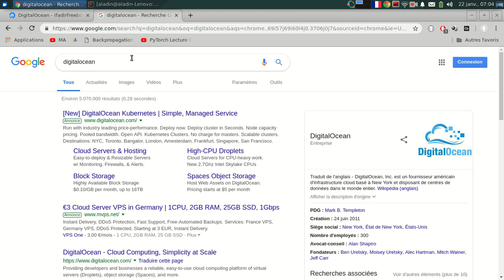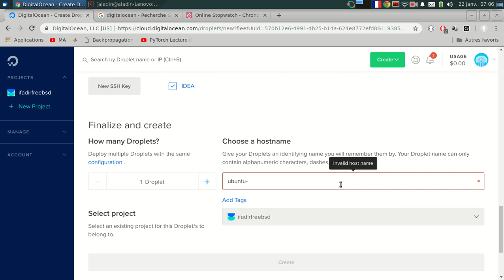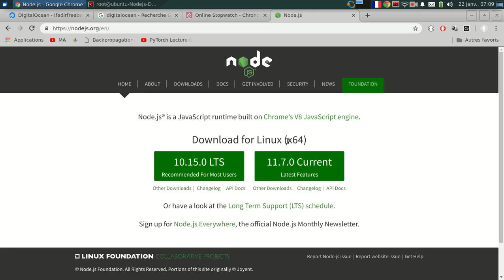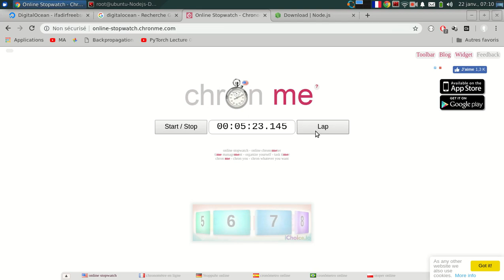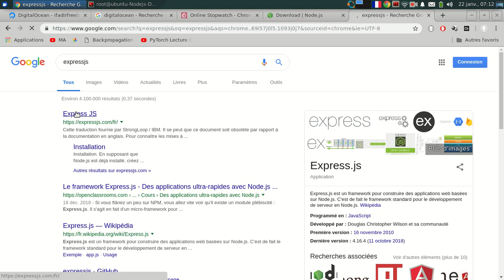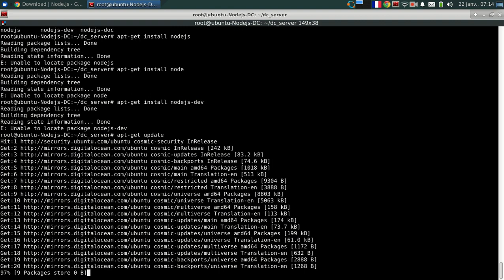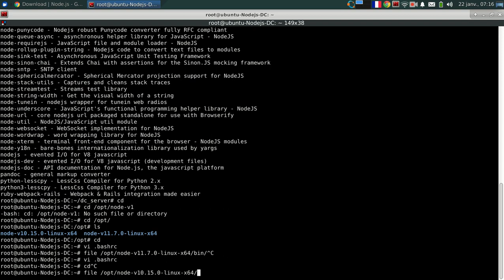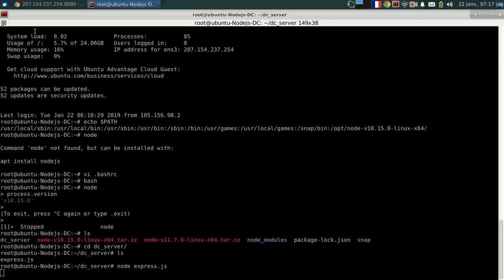تنصيب NodeJS على الأبنتو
في هذا الشرح أعرض تنصيب منصة النود  على كلاود ديجيتال أوشين  ونظام أبونتو
هذا هو رابط الديجيتال أوشين